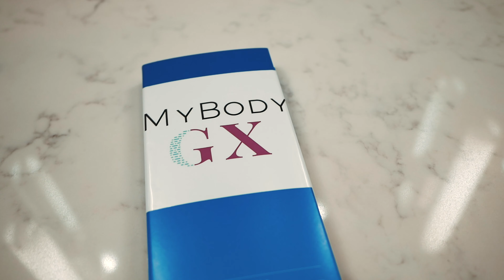MyBody GX Process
MyBody GX Title Website Video